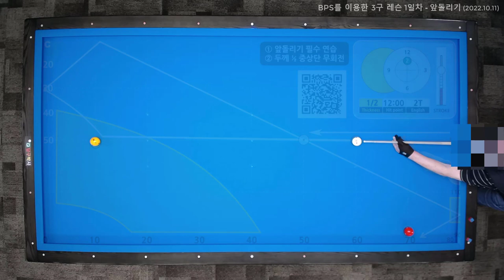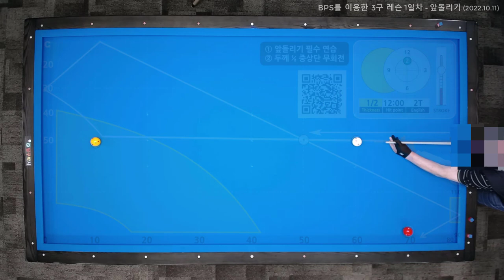BPS를 이용한 당구박사의 3쿠션 당구레슨 1일차 (앞돌리기/세워치기)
당구박사가 BPS를 이용하여 진행하는 초급자(15점)분 개인레슨 1일차 영상입니다.